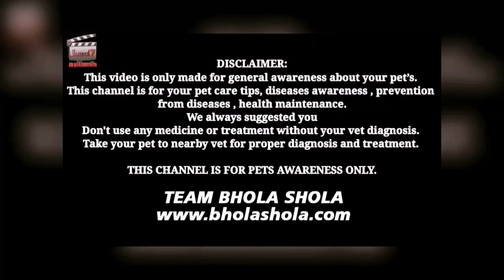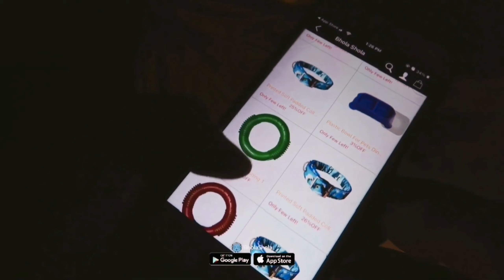Massive Great Dane and Saint Bernard डॉग को पालने का सही तरीका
Great Dane और Saint Bernard दोनों ही विशालकाय और खूबसूरत कुत्ते हैं। इन्हें पालने के कुछ महत्वपूर्ण सुझाव यहां दिए गए हैं:

1. स्पेस:
दोनों नस्लें बड़ी होती हैं, इसलिए उन्हें पर्याप्त जगह की आवश्यकता होती है। एक बड़ा घर या गार्डन होना बेहतर है।
2. खुराक:
उच्च गुणवत्ता वाली डॉग फूड दें, जो उनके आकार और उम्र के अनुसार हो। सुनिश्चित करें कि भोजन में सभी आवश्यक पोषक तत्व हों।
3. व्यायाम:
रोजाना कम से कम 30 मिनट से 1 घंटे का व्यायाम आवश्यक है। यह उन्हें स्वस्थ रखने में मदद करेगा और ऊर्जा को नियंत्रित करेगा।
4. ट्रेनिंग:
दोनों नस्लें बुद्धिमान हैं, लेकिन ट्रेनिंग में धैर्य और स्थिरता की आवश्यकता होती है। सकारात्मक Reinforcement का उपयोग करें।
5. स्वास्थ्य देखभाल:
नियमित वेट चेकअप करवाएं। दोनों नस्लें कुछ स्वास्थ्य समस्याओं के प्रति प्रवण होती हैं, जैसे कि हिप डिस्प्लेसिया।
6. सामाजिककरण:
इन्हें छोटे कुत्तों और अन्य जानवरों के साथ सामाजिक बनाना जरूरी है। इससे उनका व्यवहार बेहतर होता है।
7. ध्यान और प्यार:
बड़े कुत्ते भी प्यार और ध्यान के बिना नहीं रह सकते। इन्हें समय दें और उनके साथ खेलें।
इन बातों का ध्यान रखकर आप अपने Great Dane और Saint Bernard को खुश और स्वस्थ रख सकते हैं!

Massive Saint Bernard को पालने के लिए कुछ विशेष ध्यान देने की जरूरत होती है। यहां कुछ महत्वपूर्ण सुझाव दिए गए हैं:

1. स्पेस:
Saint Bernard बड़े होते हैं, इसलिए उन्हें पर्याप्त जगह चाहिए। एक बड़ा घर या गार्डन उनके लिए बेहतर रहेगा।
2. खुराक:
उन्हें उच्च गुणवत्ता वाला कुत्ते का खाना दें, जिसमें सभी आवश्यक पोषक तत्व हों। उनके आकार के अनुसार भोजन की मात्रा का ध्यान रखें।
3. व्यायाम:
नियमित रूप से हल्का व्यायाम जरूरी है, जैसे कि पैदल चलना या खेलना। दिन में 30 मिनट से 1 घंटे का व्यायाम करें।
4. ट्रेनिंग:
सकारात्मक Reinforcement तकनीक का उपयोग करें। उन्हें जल्दी से सिखाने के लिए धैर्य और स्थिरता की आवश्यकता होती है।

5. स्वास्थ्य देखभाल:
नियमित वेट चेकअप और टीकाकरण करवाएं। Saint Bernard कुछ स्वास्थ्य समस्याओं के प्रति प्रवण होते हैं, जैसे कि हिप डिस्प्लेसिया।
6. सामाजिककरण:
अन्य कुत्तों और लोगों के साथ सामाजिक बनाना महत्वपूर्ण है। इससे उनका व्यवहार और भी अच्छा होता है।
7. गrooming:
उनके लंबे कोट को नियमित रूप से ब्रश करें, खासकर मौसमी परिवर्तन के दौरान। यह उनकी त्वचा और फर को स्वस्थ रखने में मदद करता है।
8. ध्यान और प्यार:
Saint Bernard बेहद प्यार भरे होते हैं। उन्हें ध्यान और प्यार देने से उनकी खुशी बढ़ती है।
इन सुझावों का पालन करके आप अपने Saint Bernard को खुश और स्वस्थ रख सकते हैं!